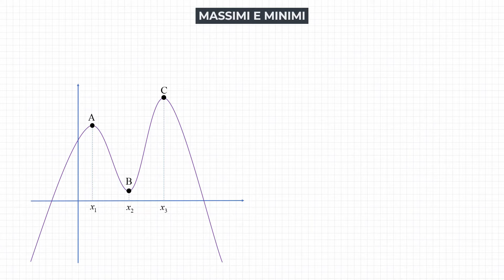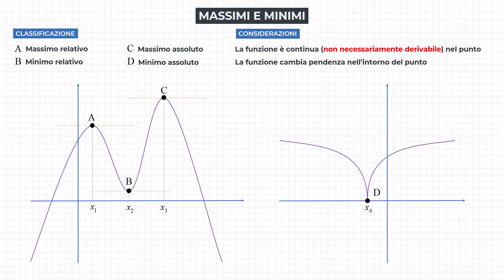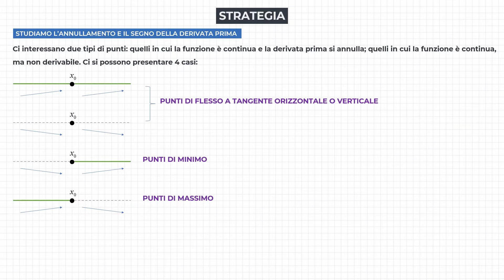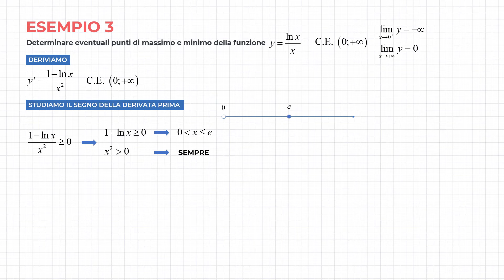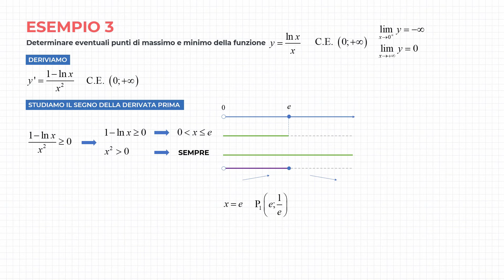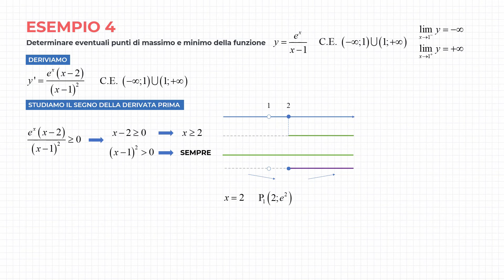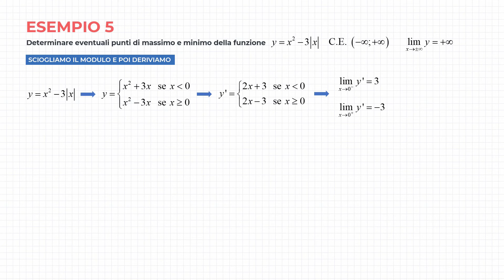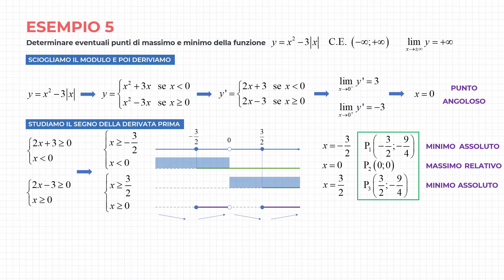Come Trovare Massimi e Minimi di una Funzione (con Esercizi Svolti)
In questa lezione vediamo come trovare massimi e minimi di una funzione. Daremo una definizione pratica di massimi e minimi e poi una strategia per trovarli, che si baserà sullo studio della derivata prima. Svolgeremo poi gli esercizi per mettere tutto in pratica.

SOMMARIO
0:00 - I punti di massimo e minimo di una funzione
1:45 - La strategia per trovare massimi e minimi
3:10 - Es. 1 - Funzione razionale intera
4:32 - Es. 2 - Funzione irrazionale
6:36 - Es. 3 - Funzione logaritmica fratta
8:19 - Es. 4 - Funzione esponenziale fratta
9:35 - Es. 5 - Funzione con valore assoluto